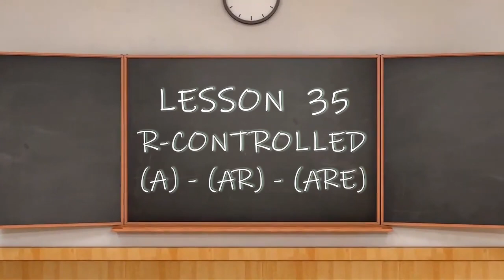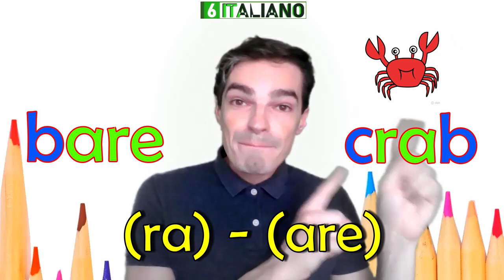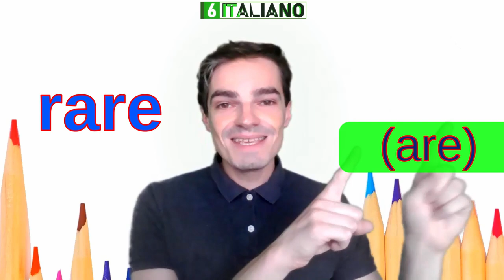Sound of AR and ARE | R-controlled sound - English phonics lesson for kids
A simple and interactive English phonics lesson for kids, to understand simply the phonetics sound of the English alphabet. All lessons are aimed primarily at children, and this playlist has a progressive connection for learning reading and understanding the sounds of letters in the English language.

This lesson goes through the differences between the digraphs AR, ARE, and a single letter A, and the digraph OU. It will be easy to understand these sounds with examples of similar words. At the end of the lesson, a game with double choice will test the ability of the students. So let's practice and learn.